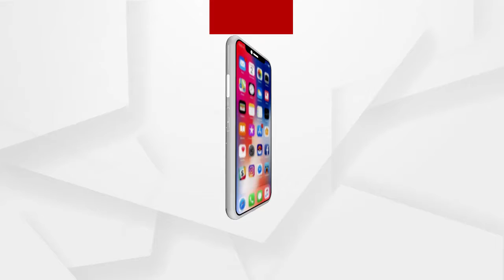ତୃତୀୟ ଦିନିକିଆରେ ଲଢିବ ଭାରତ .....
ସମ୍ମାନ ରକ୍ଷା ପାଇଁ ଆଜି ତୃତୀୟ ଦିନିକିଆରେ ଲଢିବ ଭାରତ । ପ୍ରଥମ ଦୁଇଟିଯାକ ଦିନିକିଆ ଜିତି ସିରିଜ ହାତେଇ ସାରିଛି ଘରୋଇ ଅଷ୍ଟ୍ରେଲିଆ । ଆଜି ମାନୁକା ଓଭାଲ ଗ୍ରାଉଣ୍ଡରେ ଦିନିକିଆ ସିରିଜର ଶେଷ ମ୍ୟାଚ ଖେଳାଯିବ .